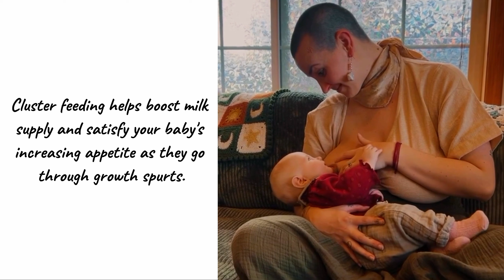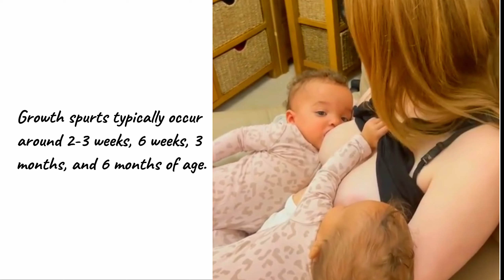"What you need to know about Cluster feeding and growth spurt? | Breastfeeding Q&A"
"Hey parents! Today, we're tackling the topics of 'Cluster Feeding and Growth Spurts' in just seconds. Let's unravel the mysteries behind these common yet sometimes confusing aspects of your baby's feeding patterns."